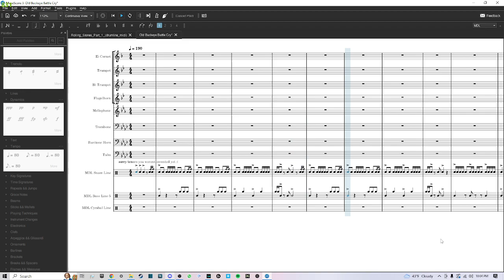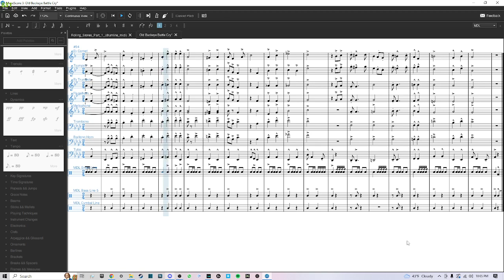Buckeye Battle Cry - Old Version (MIDI)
So I took the 54' Stanford V Ohio State recording and used my ear to make a version of Buckeye Battle Cry thats cursed, but weirdly cool. Hope you enjoy